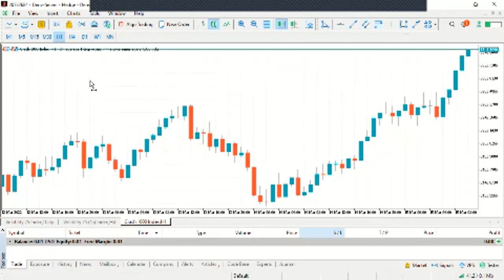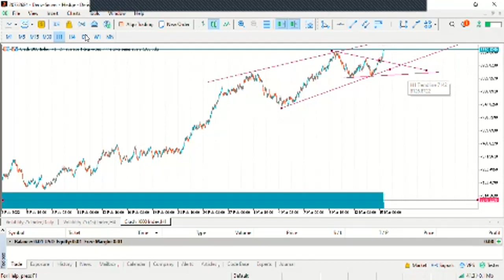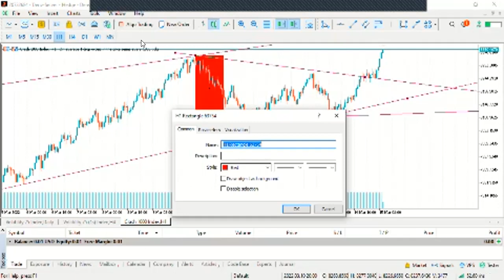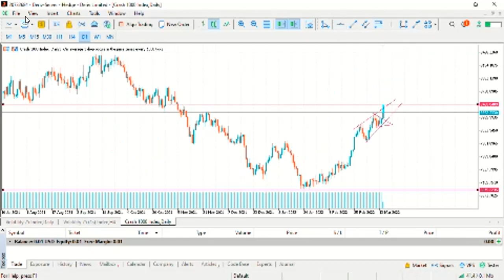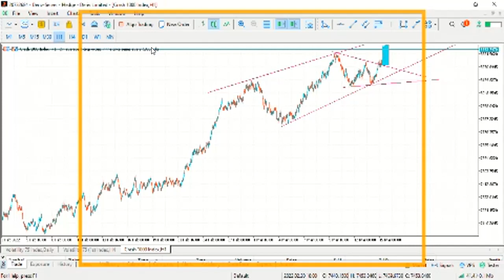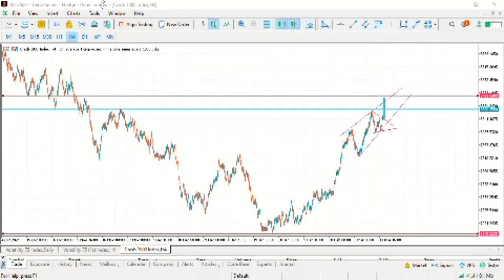technical analysis for beginners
how to analyze trade for scalping